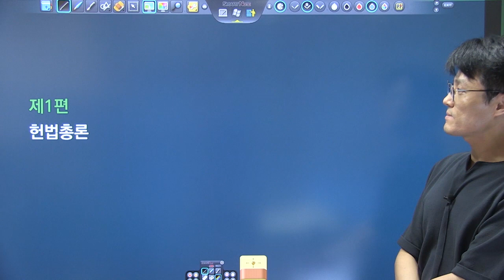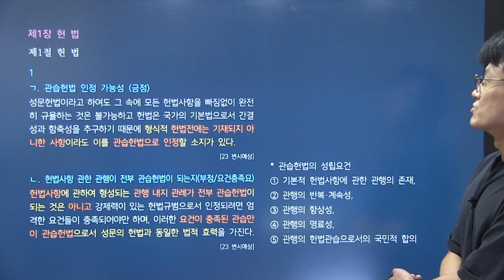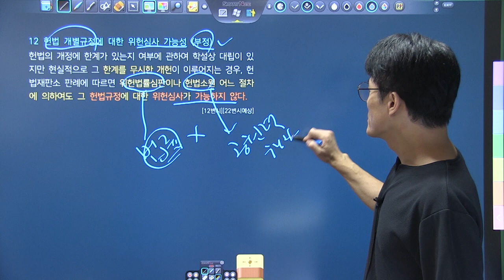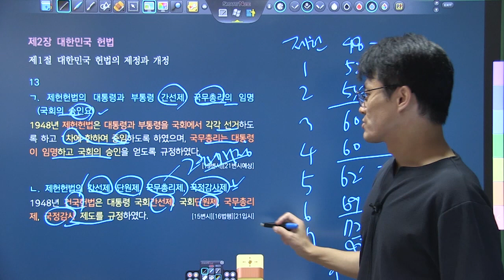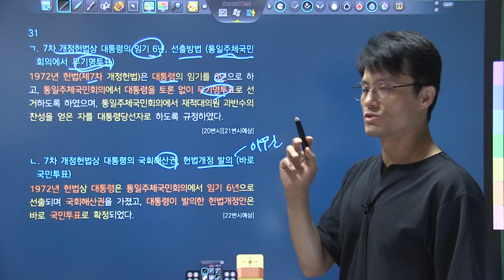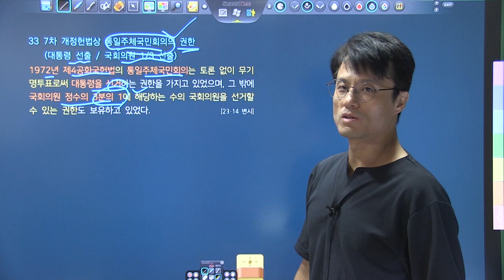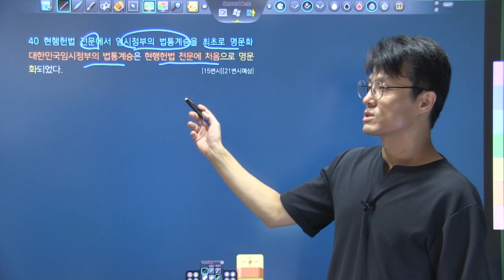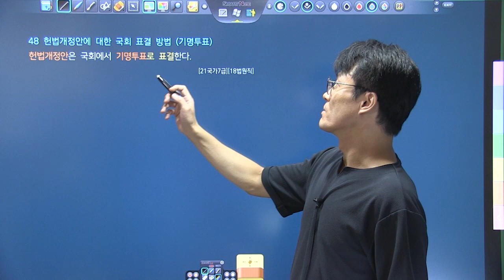변시대비 TRS헌법 핵심지문 해설강의 1회1강 1~48_관습헌법, 헌정사, 헌법개정절차